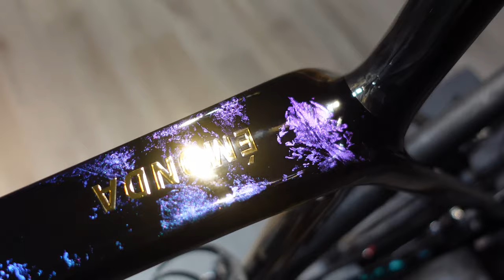【4K Dream Build】Trek Project One ICON Psychedelic Marble | Émonda SLR 6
Trek always create tremendous colour scheme options for a rider who wants to be different from anyone else. Trek Project One is a great platform to go with if you want unique, exclusive with custom specifications.

Psychedelic Marble is the ICON colour in Trek Project One - Indeed a mind-melting experience when you look at the physical unit. The shimmering flip paint creates a trippy kaleidoscopic effect in changing light.

During the pandemic, the supply of components is truly limited. We are fortunate enough able to get this complete bike ready all the way from Waterloo (US) to USJ (Malaysia). Thanks to the Trek Malaysia has done advance preordering, else the waiting time is more than 6 months.

Specifications:
- Émonda SLR Frameset & Fork
- Bontrager Aeolus Pro 37 Carbon Wheelset
- Shimano Ultegra R8020 Gear Components
- Bontrager Aeolus RSL Aero Integrated Handle
- Bontrager Aeolus Elite Saddle
- Bontrager R3 700 x 25c Tires
- Ciclovation Leather Touch Bartape
- Bontrager Pro Bottle Cage x 2

Tools:
- Feedback Sports T-Handle Wrench Set
- Feedback Sports Sprint Workstand